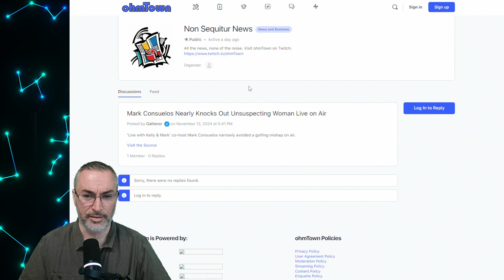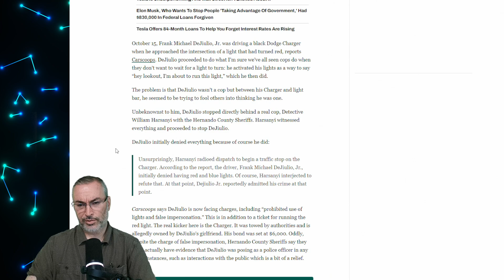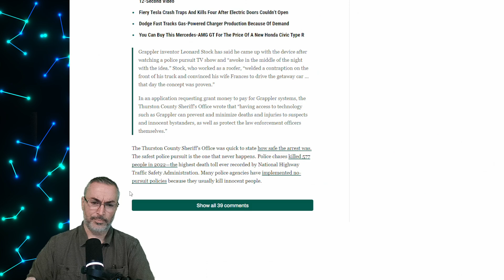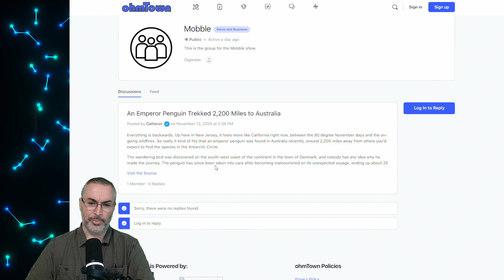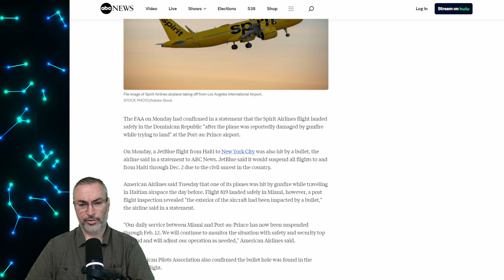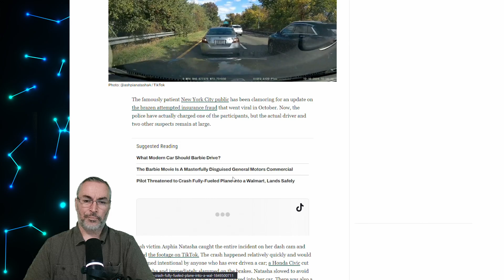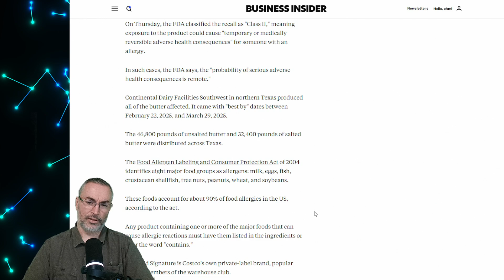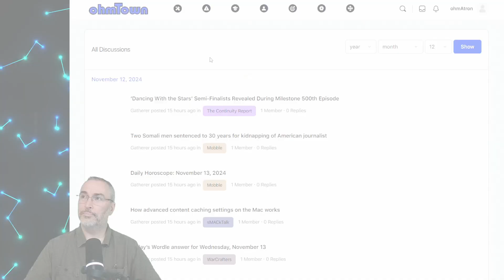Daily Dose of Non Sequitur News for 11/12/2024 (s3e317)